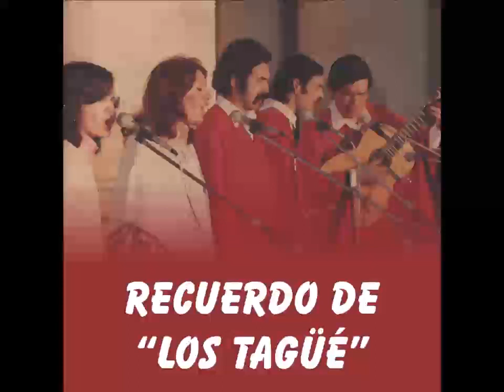01 - Corrientes Cambá (Albérico Mansilla - Edgar Romero Maciel)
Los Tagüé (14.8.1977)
Teatro de las Luces (Estudio Cottone), Santa Fé, ARGENTINA

Mercedes Rezett (Voz) Soprano
Mingo Dusse (Voz) 1° Tenor
Hernán Ruiz (Guitarra, voz) 2° Tenor
Jorge C. Leyes (Voz, percusión) Barítono
Bocha Luna (Voz) Bajo

RECORDANDO A "LOS TAGÜÉ"

La primera palabra que me surge al recordar el que fuera nuestro querido grupo vocal, es AGRADECIMIENTO... a los fundadores y predecesores en la formación, a mis "compañeros de ruta" en aquellos años de disfrute de la buena musica... Los primeros, por haber concretado y desarrollado la hermosa idea primigenia, y luego, quienes confiaron en mí y me convocaron, permitiéndome realizar aquel fuerte anhelo (al principio, para mí un "imposible"...), que sentí al escucharlos por primera vez...
Desde Ernesto P. Ledesma y Orlando Martínez, fundadores (espero no equivocarme) junto a "Mingo" Dusse y "Bocha" Luna, luego Hugo Rodríguez (que desde hace años ya no nos acompaña en este tiempo terrenal), Juan Eymann, Lucrecia "Quequecha" Brasseur, después los ya nombrados "Mingo" y "Bocha", Hernán Ruiz (buenísima guitarra y excepcional arreglador), Mercedes Rezett, "Chicha" Zapata, Mario Navarrete, Norberto "Pelusa" Laurent (también excepcional guitarra), Anibal "Gaucho" Patterer, Lily García Rey, Teresita "Teddy" Dimenza de Montiel... Todas y todos ellos al compartir tan feliz trabajo musical y una amistad que nos unía mas allá del satisfactorio resultado y de su manifestación pública y, mucho menos, de su compensación económica... GRACIAS, MUCHAS GRACIAS "LOS TAGÜÉ"..!! .. por mi mejor experiencia en el trabajo vocal compartido...

Jorge Cesar "Chaveche" Leyes - ("TAGÜÉ" 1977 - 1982)
Paraná (E.R.), Enero 2019